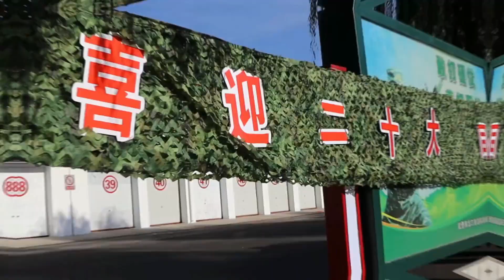武警 pla 解放军 shorts